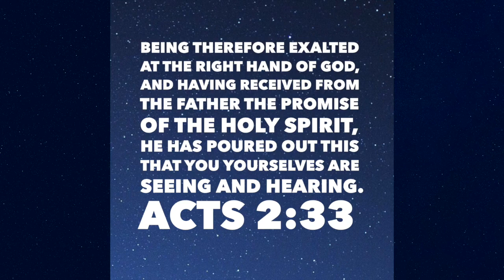Lent 2020 Day 11